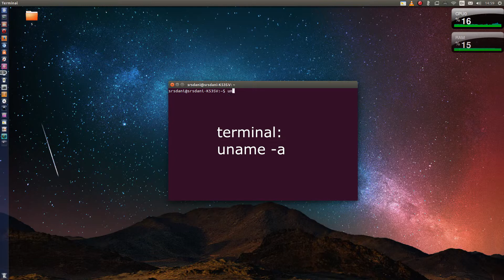How to check your Kernel version in Linux - UBUNTU